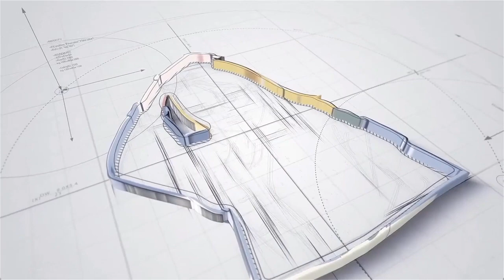Blue Bloods Season 7 Episode 12: Not Fade Away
The Reagans are an Irish Catholic family of cops. Each member represents different aspects of police work and law, with their lives interweaving occasionally.